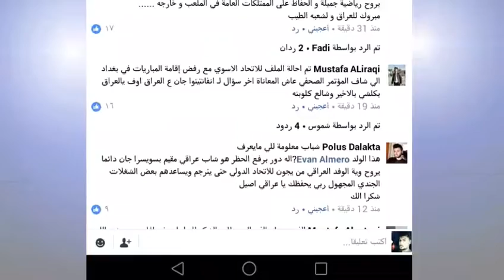عاجل تم رفع الحظر عن الملاعب الثلاث بصره كربلاء اربيل وبغداد يترك الامر للإتحاد الأسيوي.الف مبرؤك